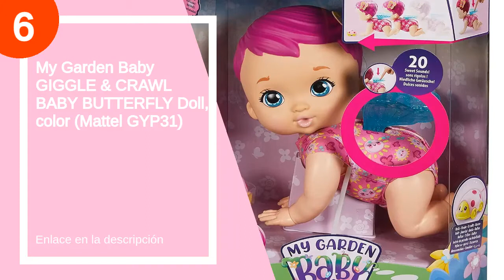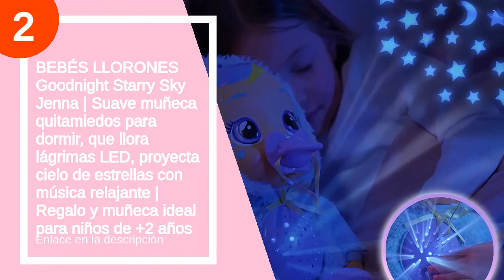Los 6 mejores littles love dulce unicornio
✋  Aquí están los 6 mejores littles love dulce unicornio disponibles en el mercado.

🔽🔽🔽 ENLACES DE COMPRA LITTLE LOVE DULCE UNICORNIO 🔽🔽🔽

6) My Garden Baby GIGGLE & CRAWL BABY BUTTERFLY Doll, color (Mattel GYP31)

5) Barbie Dreamtopia Muñeco Ken Tritón, regalo para niñas y niños 3-9 años (Mattel FXT23) , color/modelo surtido

4) My Garden Baby Mariposas hago pipí Magenta Muñeco de juguete con manta mariposa, biberón y pañal, regalo para niñas y niños +18 meses (Mattel GYP10)

3) Enchantimals - Casa Danessa con muñeca Danessa y mascota, casa de muñeca con accesorios (Mattel GW90)

2) BEBÉS LLORONES Goodnight Starry Sky Jenna | Suave muñeca quitamiedos para dormir, que llora lágrimas LED, proyecta cielo de estrellas con música relajante | Regalo y muñeca ideal para niños de +2 años

1) Barbie - Dreamptopia Muñeca con pelo rosa y su unicornio luces mágicas (Mattel GWM78),Embalaje sostenible

00:00 - Intro
00:14 - 6) My Garden Baby GIGGLE & CRAWL BABY BUTTERFLY...
01:15 - 5) Barbie Dreamtopia Muñeco Ken Tritón, regalo para niñas...
02:41 - 4) My Garden Baby Mariposas hago pipí Magenta Muñeco...
03:45 - 3) Enchantimals - Casa Danessa con muñeca Danessa y...
04:19 - 2) BEBÉS LLORONES Goodnight Starry Sky Jenna | Suave...
05:14 - 1) Barbie - Dreamptopia Muñeca con pelo rosa y...